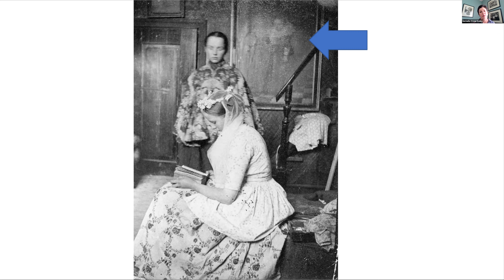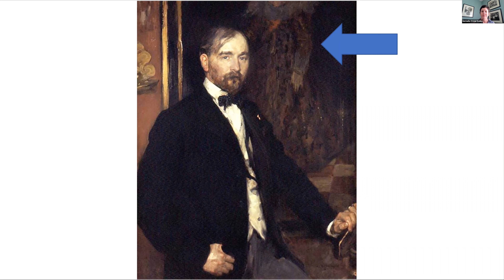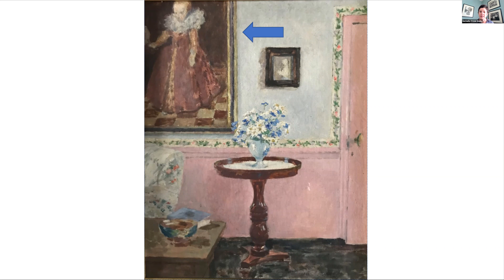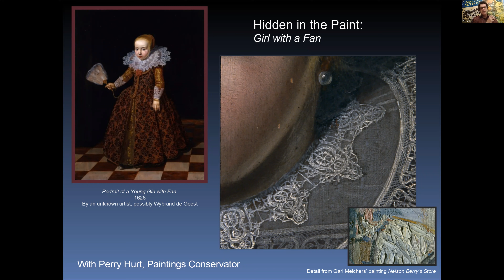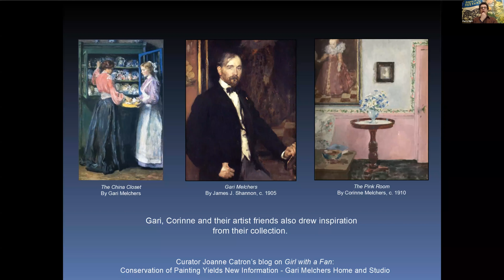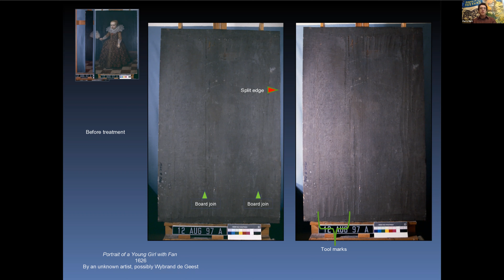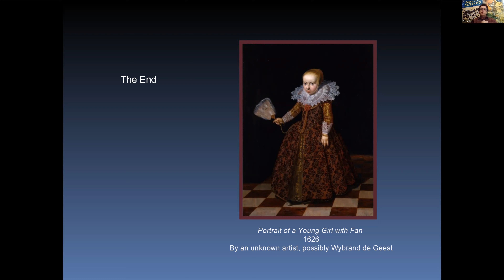Hidden in the Paint: Portrait of a Young Girl with Fan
Discover what challenges and surprises art conservator Perry Hurt found in this 1626 painting attributed to Wybrandt de Geest that was in the Melchers' personal collection. Hurt will illustrate how he applied a combination of chemistry and know-how and artistic skill to give renewed beauty and longevity to this favorite Melchers-owned painting.